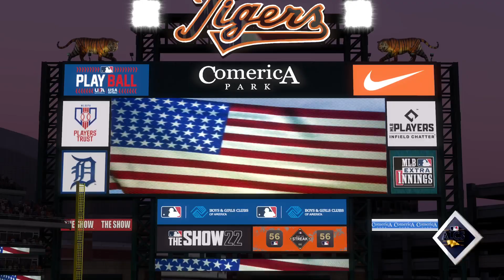ALCS; 144th Aces Duel, Mac vs Liberatore II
The Tigers are in the ALCS against the Seattle Mariners, as their International Ace has his next Aces Duel against the opposing Ace, Matthew Liberatore, in their 2nd encounter